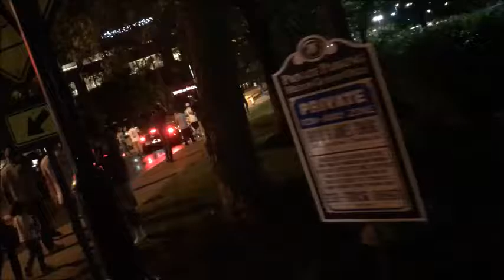Traded for a $2.5 Million Car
I got my new car!!!